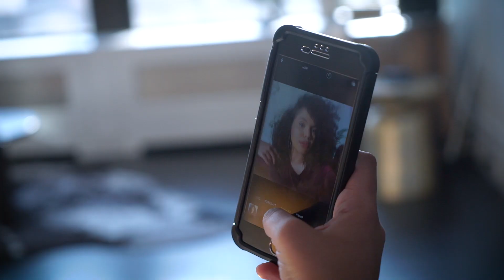Murad WaterForDays Challenge with the NEW Nutrient-Charged Water Gel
We all know that water is good for you, but can drinking more water, eating more water-rich foods, and using the new Murad Nutrient-Charged Water Gel for 5 days actually change your skin for the better? We tested it to find out!